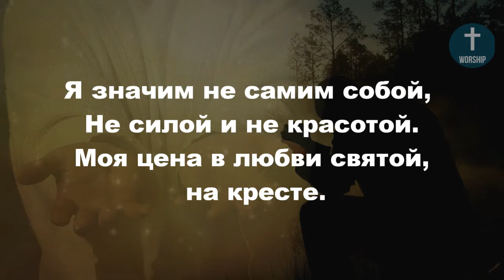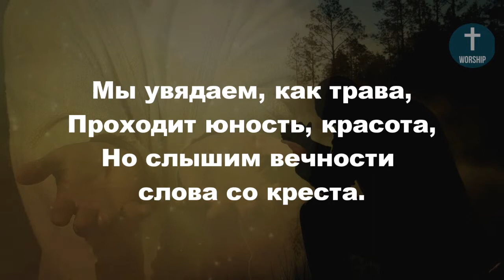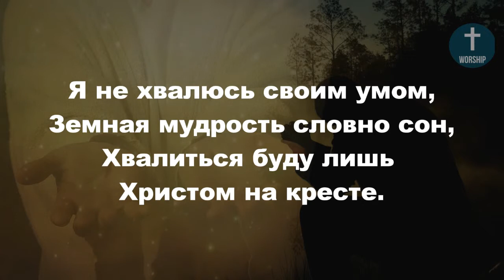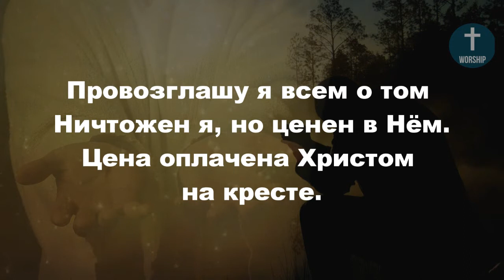Я значим не самим собой Христианские псалмы.